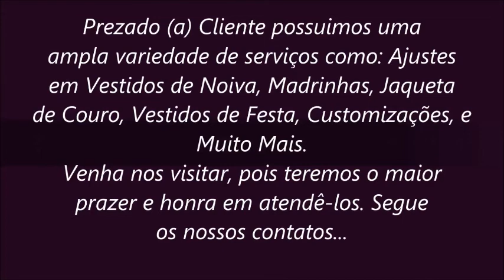Trabalho Artesanal na Costura Leva um tempo Maior para a Execução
Aqui em nosso Atelier de Costuras não fazemos os ajustes com rapidez, pois é um trabalho criterioso e requer um tempo maior de aprimoramento.